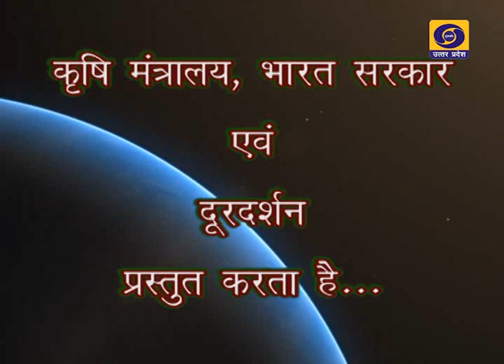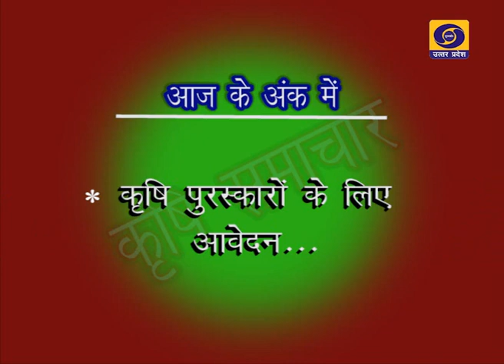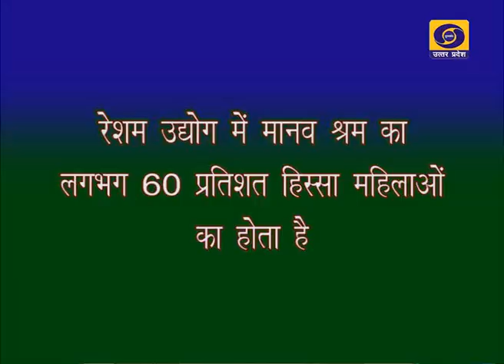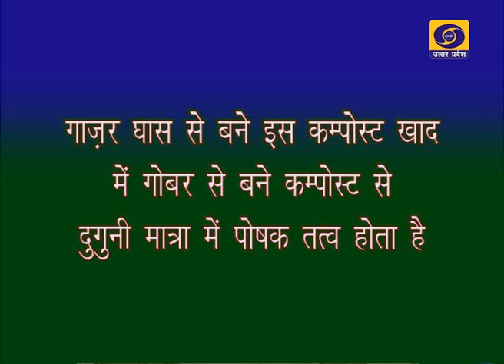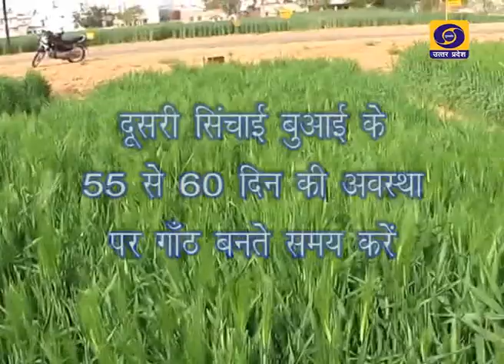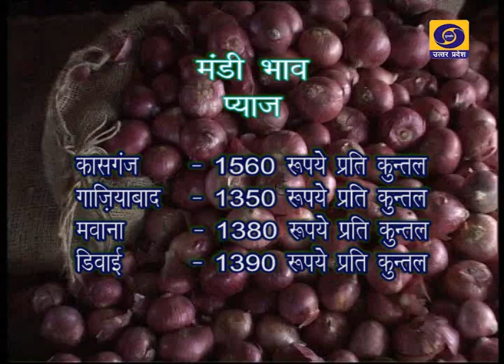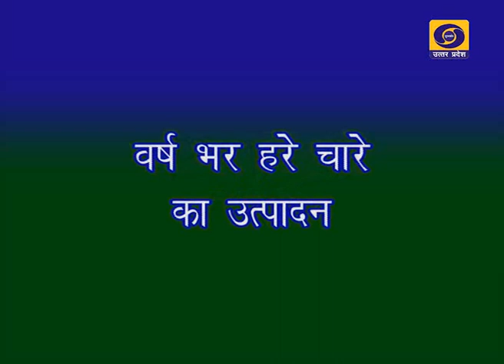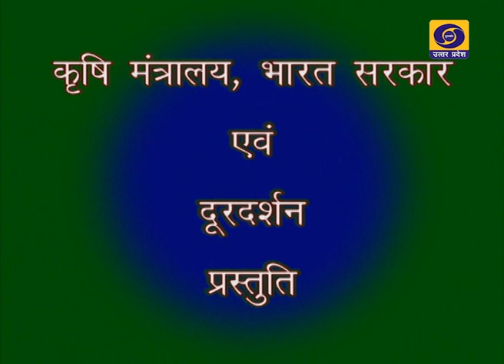krishi darshan 16 02 2014